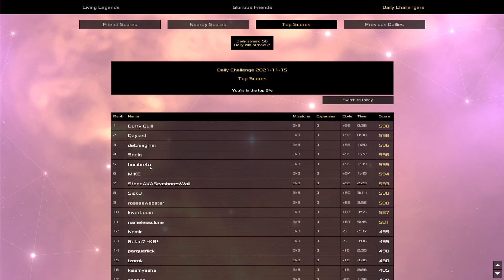Heat Signature Daily - Nov 16 '21 - Stabbing Stealth